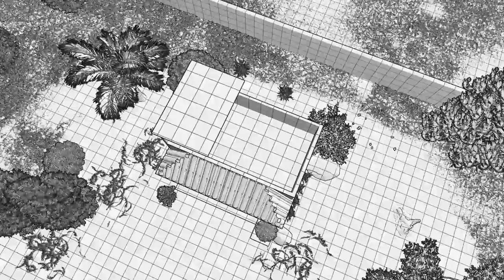Mausoleum Design - Mediterranean Inspired with Roof Deck EP12